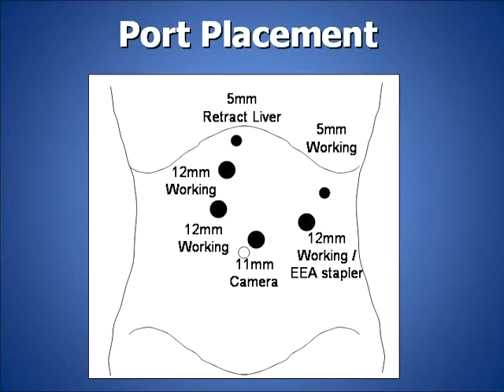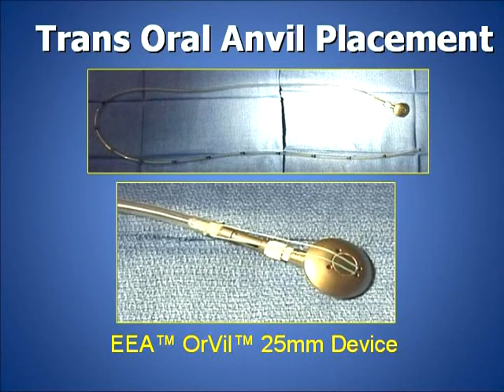Laparoscopic gastric bypass-UCSF, Jonathan Carter MD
Teaching video for surgeons

Jonathan Carter, MD
UCSF Department of Surgery
Videoscopic Surgery Center